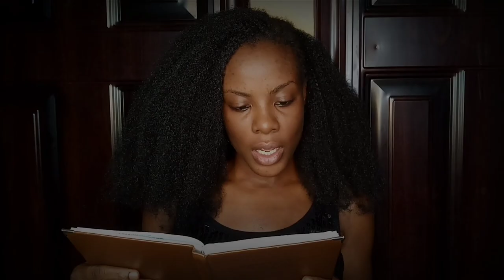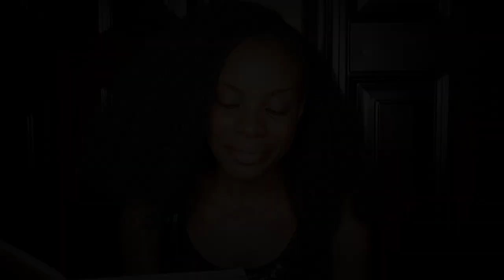FAMILIAR STRANGER (Spoken word) // Acne Story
I received unsolicited acne advice and derogatory commentary about my acne  and acne scars from a familiar stranger.